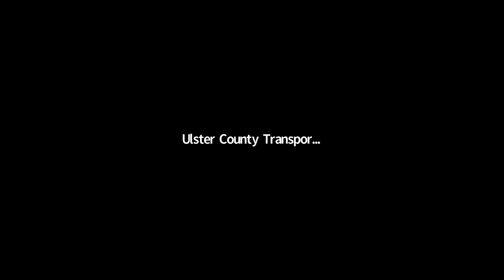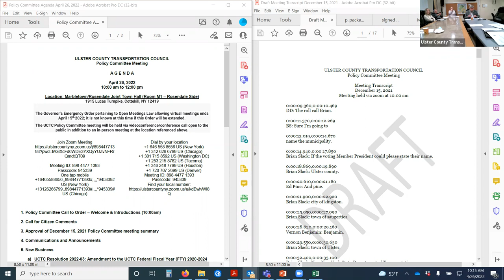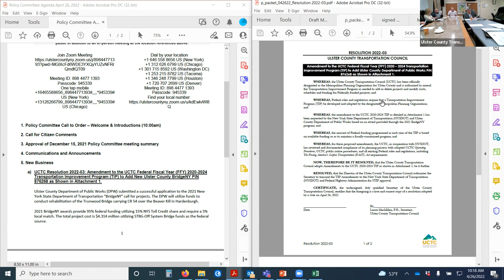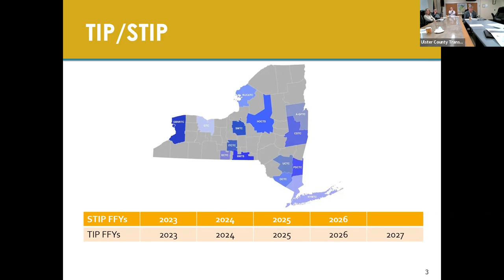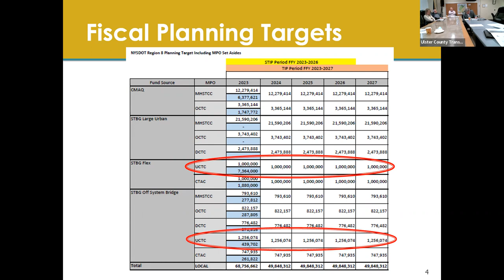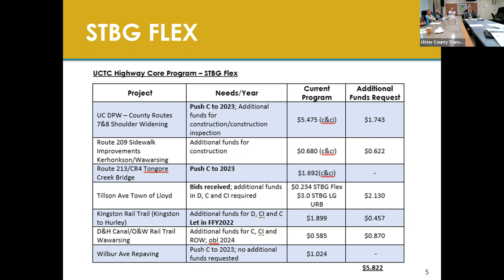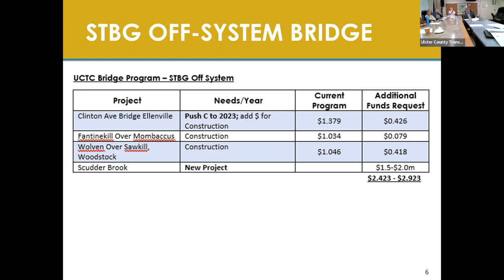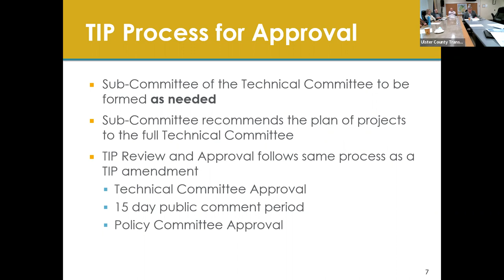UCTC Policy Committee Meeting 4/26/22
Recording of the Ulster County Transportation Council Policy Committee meeting via Video Conference on April 26, 2022.